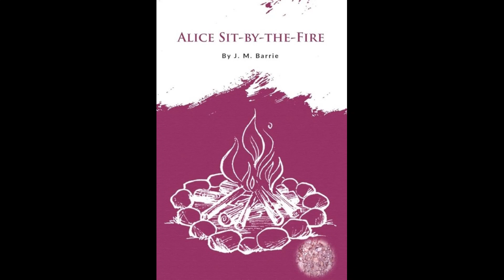Alice Sit-by-the-Fire by J. M. Barrie - Audiobook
Alice Sit-by-the-Fire by J. M. Barrie.

"The ever-delightful classic ... produced by Charles Frohman at the Criterion Theatre, New York, on Christmas day, 1905, and which has always been a triumphant play for the talents of the greatest ladies of the theatre, from Ethel Barrymore down to Helen Hays. Alice is the central figure who returns from India to England with her husband and has the problem of readapting herself to the home and children she had left behind." (Author) - Summary by Author